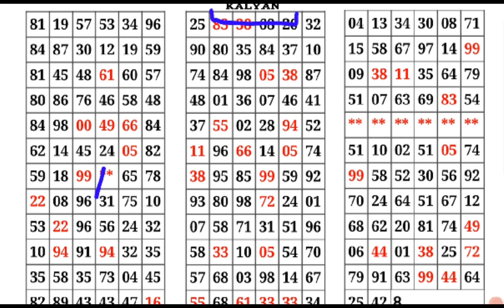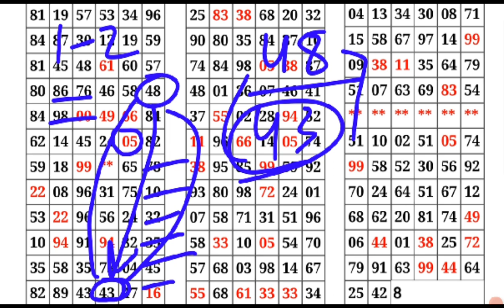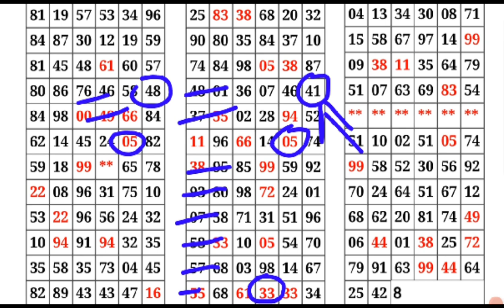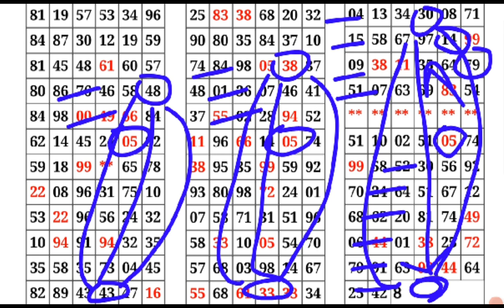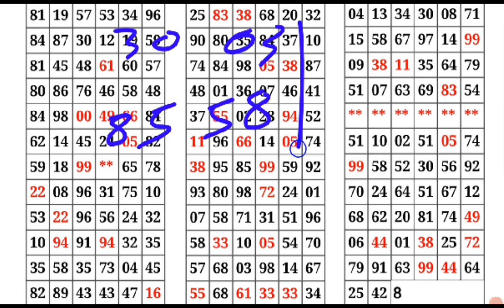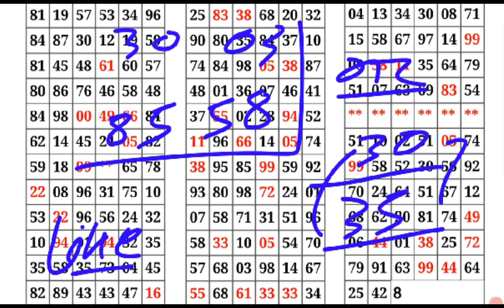कल्याण मटका 15-12-2022 | सिंगल जोड़ी | ओपन TO क्लोज | red line trick| today Kalyan satta matka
HELLO DOSTON